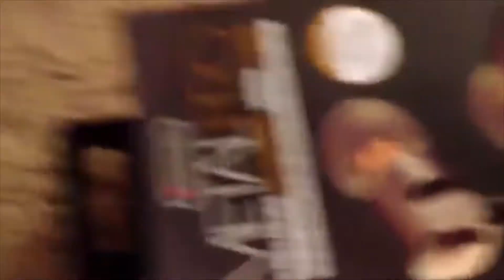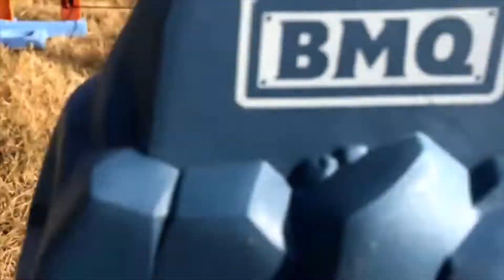Thomas And Associates: The Complete Season 9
The official season 9 of Thomas And Associates
Brake Quaked: 0:00
The Wire: 7:52
James's Gifts: 9:40
DIEsels: 15:33
Niles: 21:16
Snow Show: 29:32
Physicality Suuucks: 30:07
The Generic CGI Plot: 35:39
Not So Trusty Rusty:  39:39
Narrow Gauge Associates: 44:46
One Off Narrow Gauge: 51:24
The Musical: 53:02

I actually like season 9 quite a bit. More than Season 8 or 3 that's for sure. The Culdee Fell and Narrow Gauge episodes are good pace breakers from the normal cast (Not So Trusty Rusty is one of my favorites). Most jokes aren't too bad, aside from the fandom ones. The plots do have much more substance than the last season. Other than that I don't have much else to say except I probably stole that Niles guy from another Thomas YouTube series.